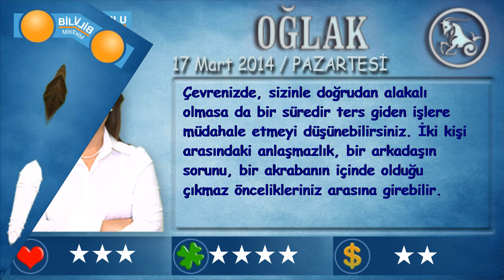OĞLAK Burcu, GÜNLÜK Astroloji Yorumu, 17Mart 2014, Astrolog DEMET BALTACI Bilinç Okulu